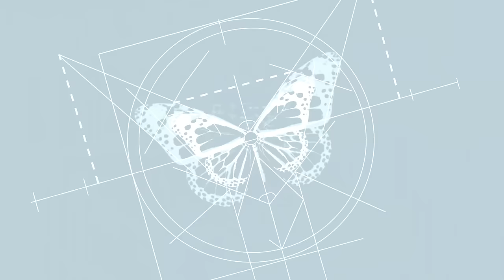Butterfly Chair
Butterfly, an ergonomic office chair inspired by butterfly wings that offers comfortable seating experience.